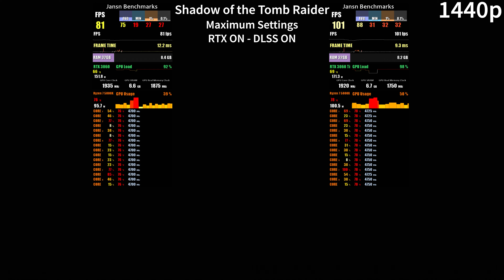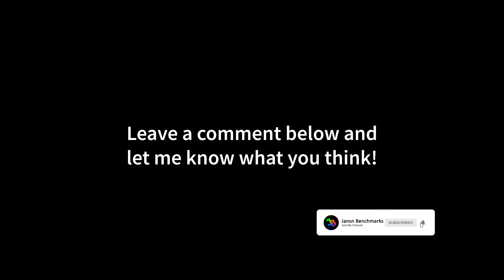RTX 3060 vs RTX 3060 Ti | Test in 10 Games | 1440p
00:00 The Witcher 3: Wild Hunt
00:58 Hitman 3
02:11 Shadow of the Tomb Raider
03:29 Red Dead Redemption 2
04:29 Call of Duty: Black Ops Cold War
05:09 Fortnite
06:03 Cyberpunk 2077
06:49 GTA 5
07:37 Microsoft Flight Simulator 2020
08:09 Call of Duty: Modern Warfare Warzone

MY BENCHMARK SETUP:

GPU: RTX 3060 Ti
CPU: Ryzen 7 5800X
CPU-WATERCOOLER:
RAM: 32GB
Mainboard:
Power Supply:
Mouse:
Mousepad:
Keyboard:
Headset:
My Ultrawide Gaming Monitor:
My Office Monitor
My 4K OLED HDR TV:

MY RECORDING/STREAMING PC:

CPU: 3900X
RAM:
Mainboard:
Capture Card:

Ampere is the codename for a graphics processing unit (GPU) microarchitecture developed by Nvidia as the successor to both the Volta and Turing architectures, officially announced on May 14, 2020. It is named after French mathematician and physicist André-Marie Ampère. Nvidia announced the next-generation GeForce 30 series consumer GPUs at a GeForce Special Event on September 1, 2020.